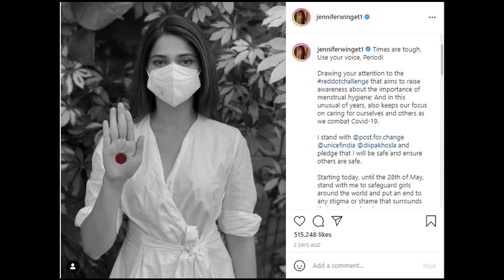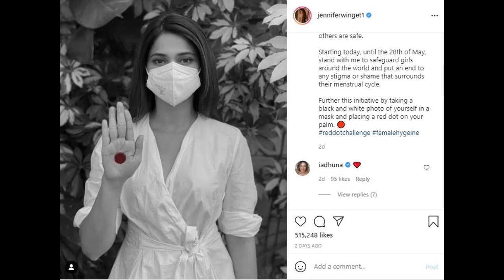S150 Red Dot Challenge - Jennifer Winget ne kahi Menstrual hygiene par lakh take ki baat